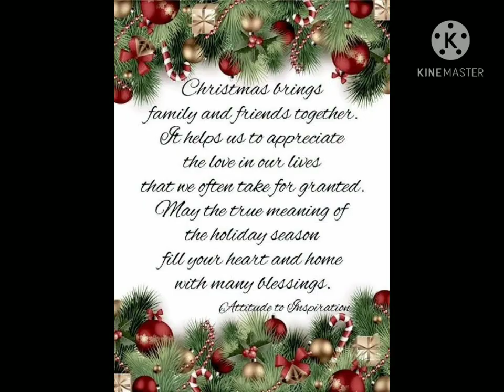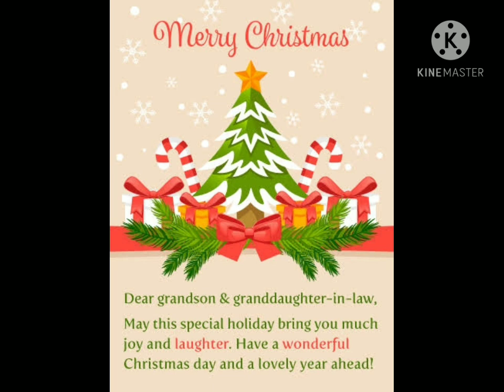Happy Christmas,it's festival time👍🔥❤️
festival time 👍❤️😍